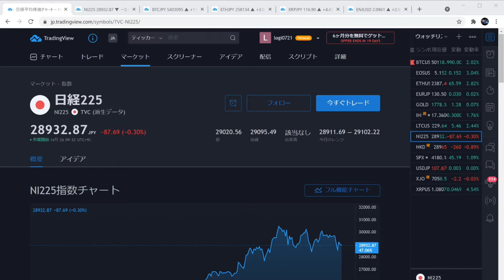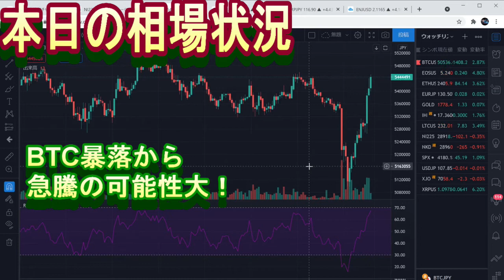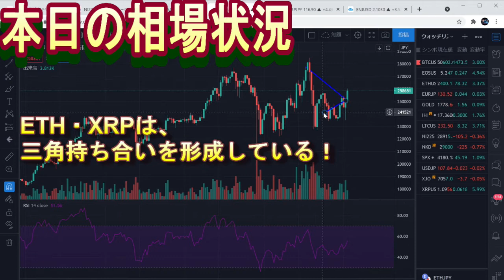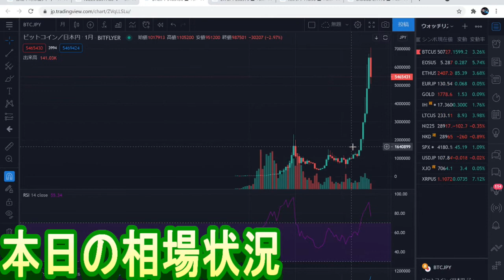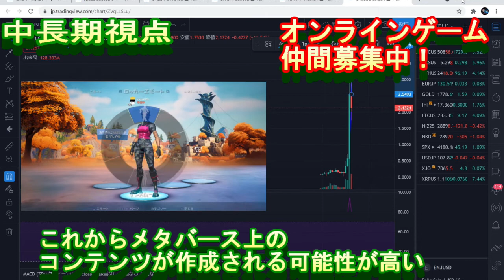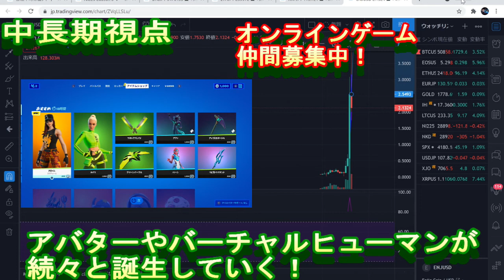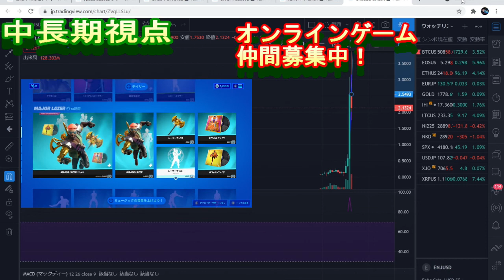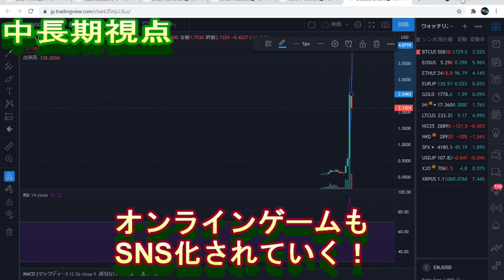ベガ様オンライントレード相場分析『NIKKEI225・BTC・ETH・XRP・ENJ』2021年4月26日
撮影協力：トレーディングビュー
撮影協力：現実を超えたミラーワールド「メタバース」が生み出す、超感動体験の正体
撮影協力：フォートナイト